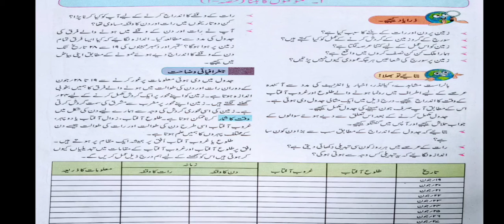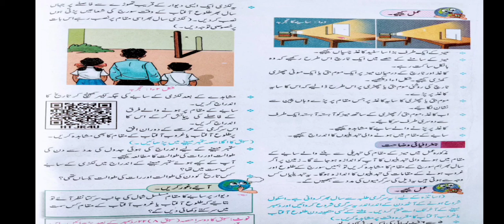1_ موسموں کا بننا (حصہ_1)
1_موسموں کا بننا (حصہ_1)
   Std 7th Geography _urdu Medium